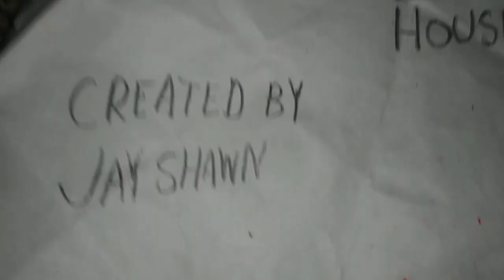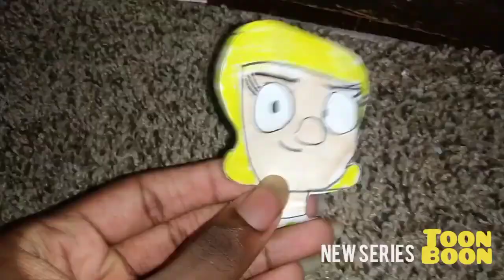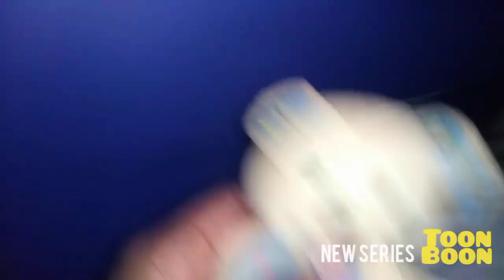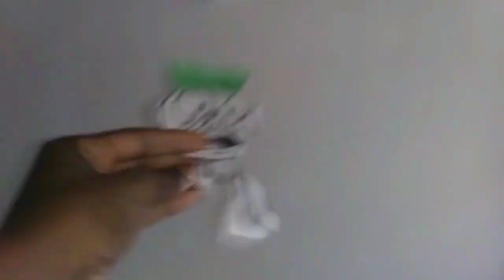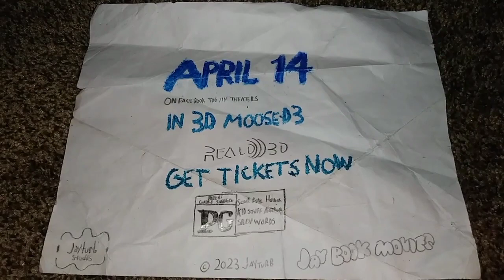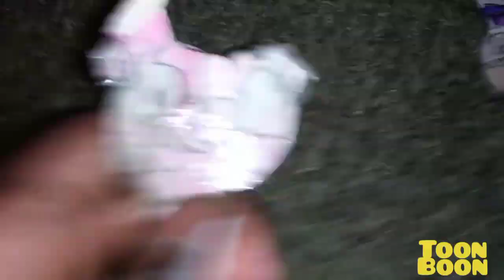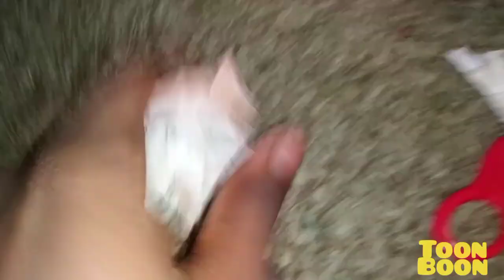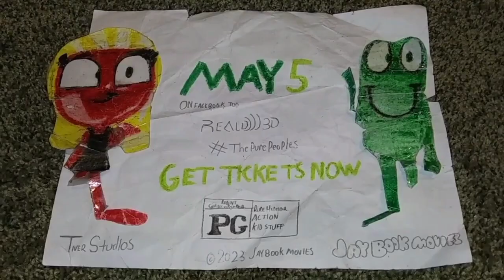April 26, 2023